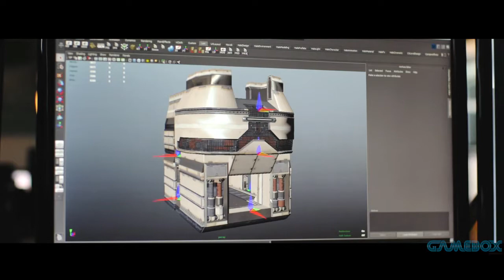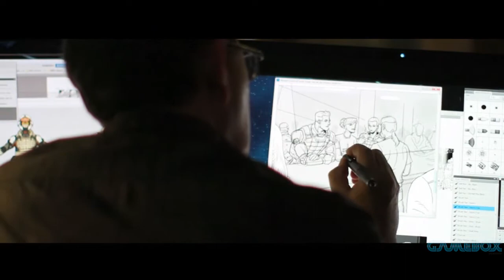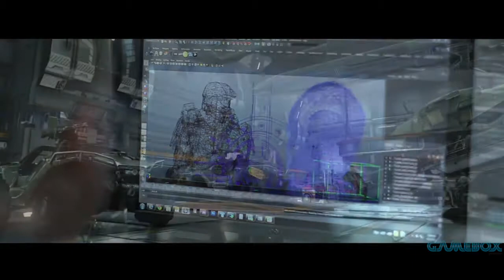Halo 4 - Multiplayer ViDoc (Gamebox)